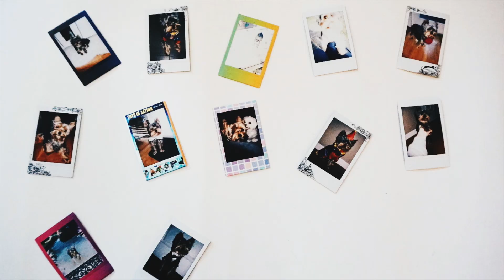Happy 3rd Birthday, Mocha! (trolls party)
A little recap of my 3rd birthday party.